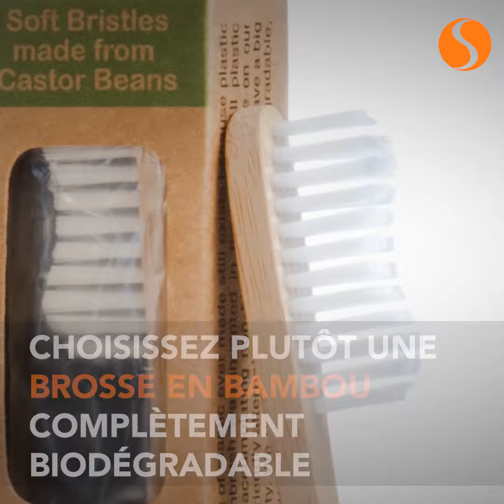9 Plastics you can Quit Right Now